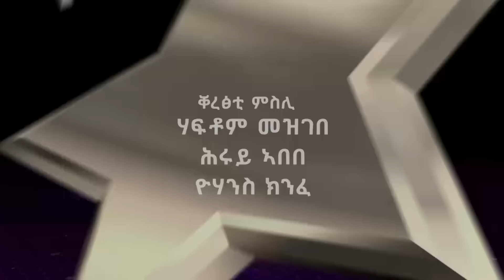ላዛ ኣይዶል - 3ይ ዙር - ብመሳርሒ ሙዚቃ - ክፋል - 1